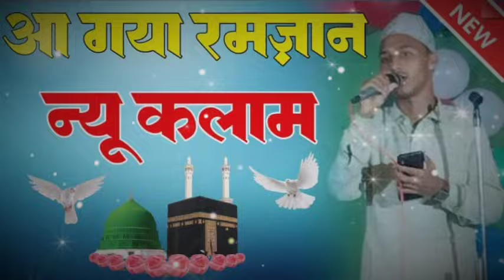रमज़ान में ये नात बजाओ 🤲 परेशानियां दूर होंगी चाहे तो आज़मा लो Naat Shareef 2024